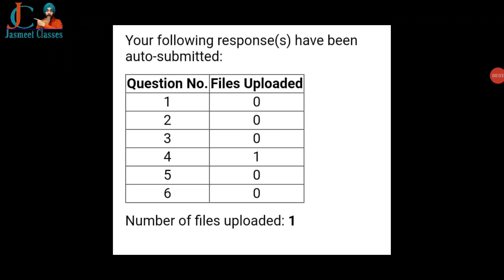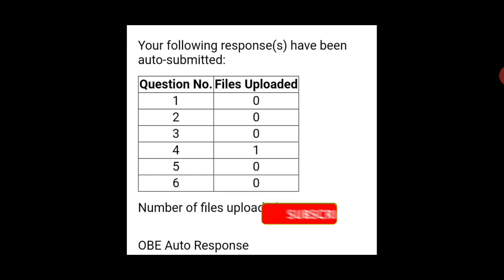DU-SOL Semester-5th Students जरूर देखे Video | Important Update | OBE | Jasmeet Classes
Open Book Examination में
2 मिनट मे करे Answer Sheets Scan In your Phone📱👇

WhatsApp Number For Updates - 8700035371